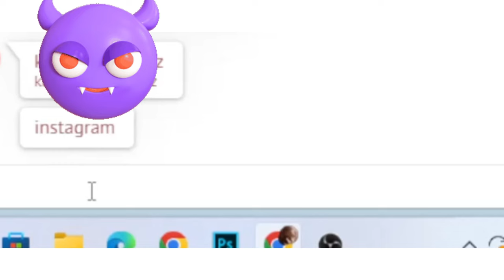THEY WANT ME😈 (DELETED SCENES ALFAR)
Channel Utama